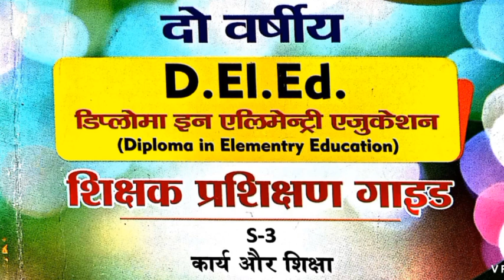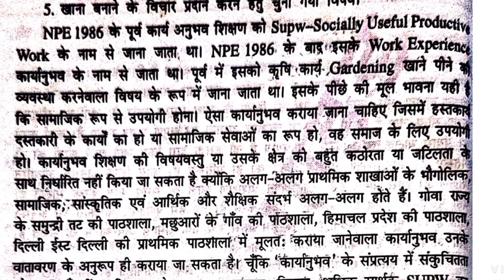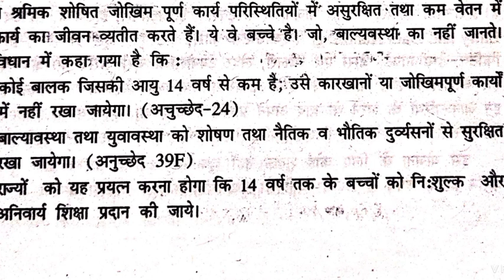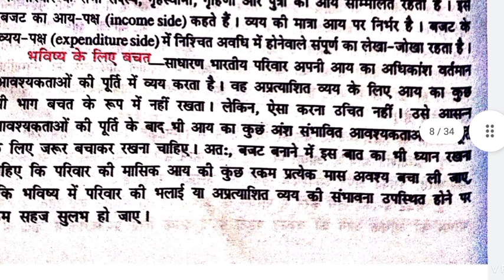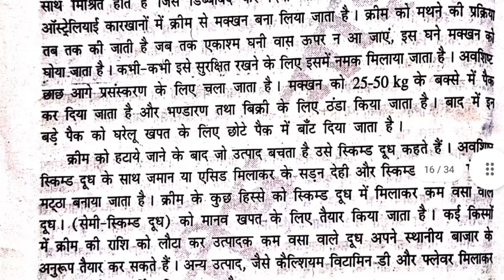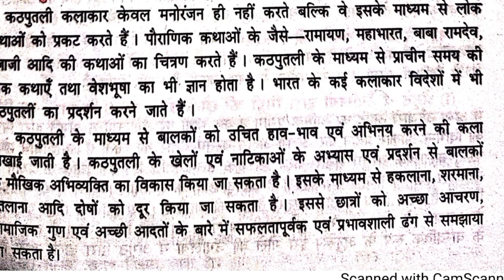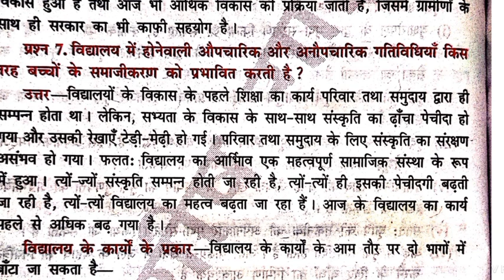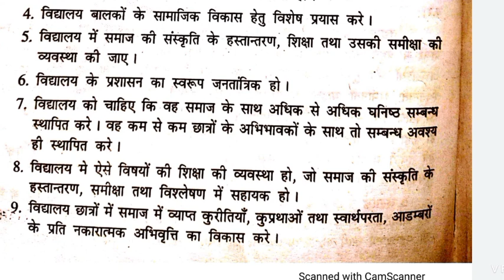D.El.Ed 2nd year, S-3,Work And Education Notes full paper.